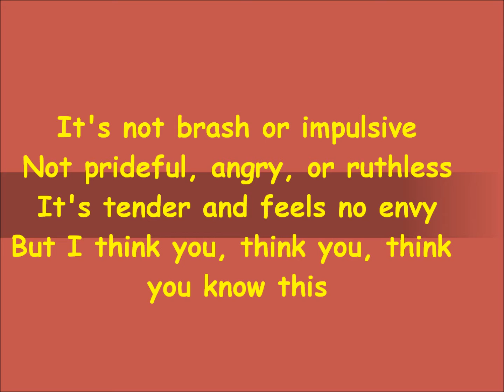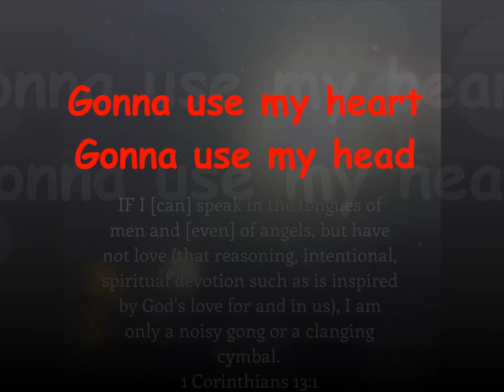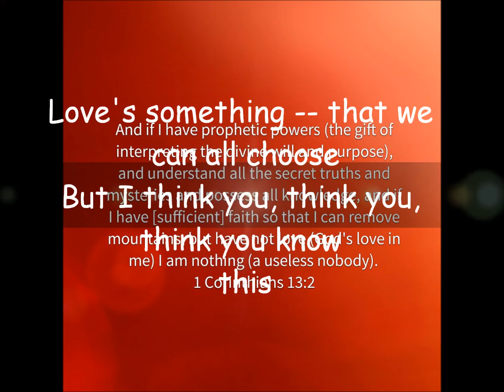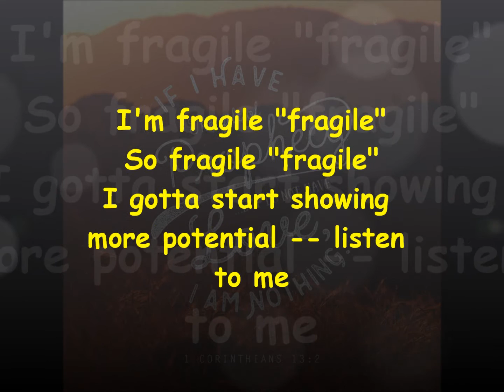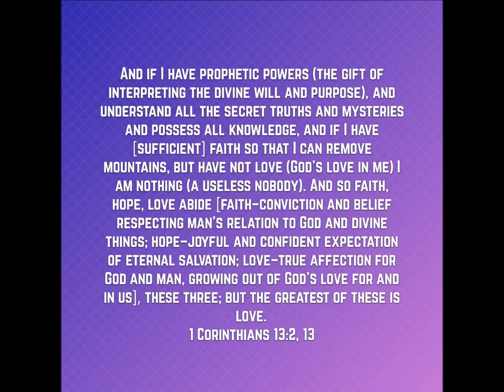ApologetiX Brash Impulsive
Brash, Impulsive
Parody of "Brass in Pocket" by The Pretenders

It's not brash or impulsive
Not prideful, angry, or ruthless
It's tender and feels no envy
But I think you, think you, think you know this

It's not boastful, but stays real hopeful
Keeps tryin' -- keeps no grievance
Loathes evil -- it ain't self-seekin'

Gonna use my heart
Gonna use my head
Gonna use my smile
Gonna lose my sadness
Gonna lose my anger
Gonna lose my snide pride and my impatience

'Cause Christ showed the way to be
And nobody else here knows love like He
I'm fragile (fragile)
So fragile (fragile)
I gotta have something more substantial, listen to me

First Corinthians, chapter 13
Got a news flash – go read
Love's something -- that we can all choose

Gonna lose my, my, my -- my impatience

'Cause Christ showed the way to me
And nobody else here shows love like He
I'm fragile (fragile)
So fragile (fragile)
I gotta learn from the Lord's example given to me

'Cause Christ showed the way, you see
And nobody else here showed love like He
I'm fragile (fragile)
So fragile (fragile)
I gotta start showing more potential -- listen to me

In the way I walk

1 Corinthians 13:4-7
Love is patient, love is kind. It does not envy, it does not boast, it is not
proud.  It does not dishonor others, it is not self-seeking, it is not easily
angered, it keeps no record of wrongs.  Love does not delight in evil but
rejoices with the truth.  It always protects, always trusts, always hopes,
always perseveres.